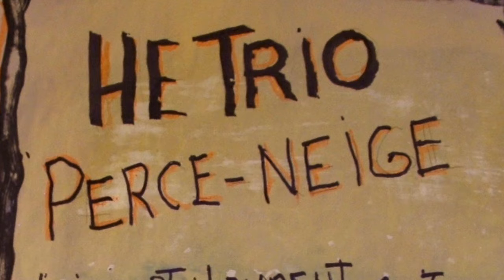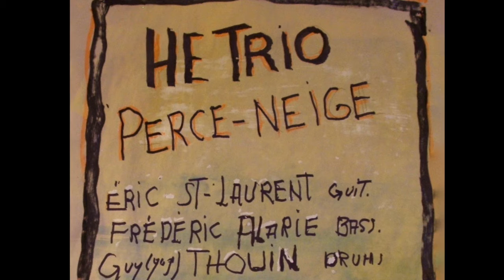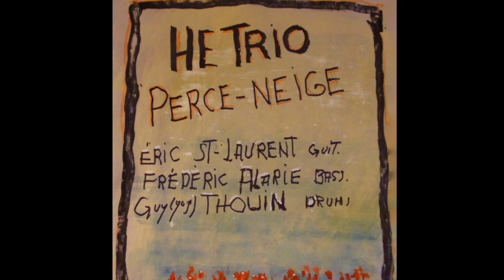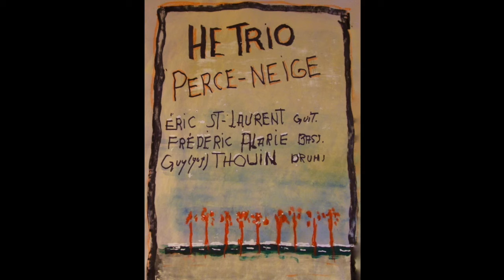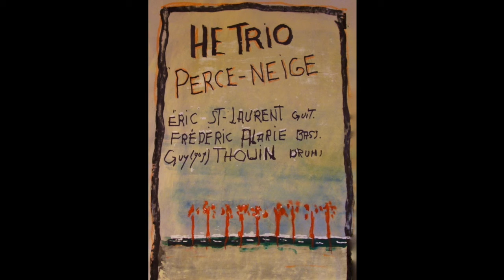91:05:07 "Perce-Neige" HE TRIO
Here is a Guy Thouin compo. Perce-Neige.
HE is a smaller formation of the Heart Ensemble playing standards and new compositions.HE: Éric St-Laurent Guit. Frédéric Alarie Bass, Guy (Yug ) Thouin drums…& Poster.…